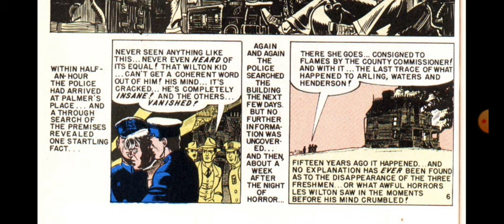Tales From The Crypt #21 Part Two Comic Reading